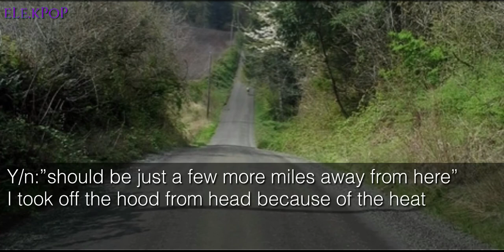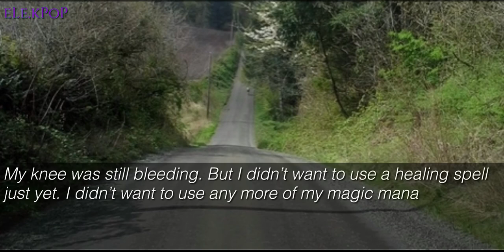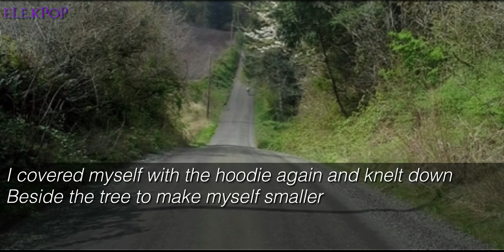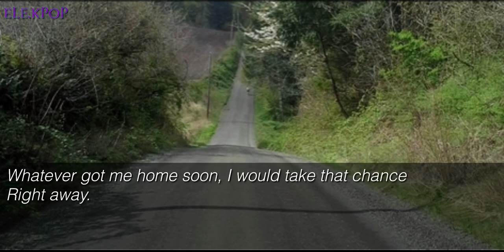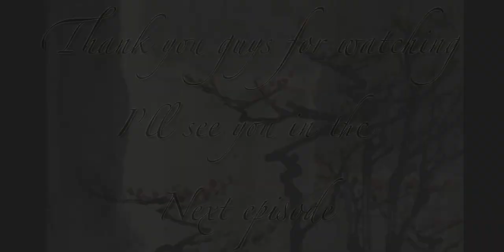[FF] 🌟Witch's Curse🌟Jackson Got7 Ep:9